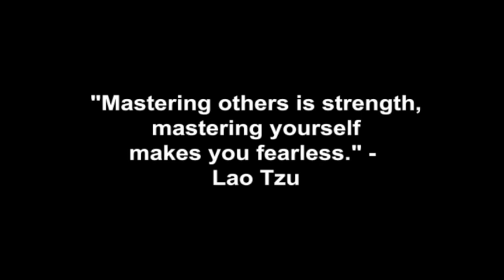Wanting Someone Who Doesnt Want You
Why wanting someone you can’t have, someone who is unavailable, someone who doesn’t want you, or wanting reality to be other than it is, is an unhealthy, unbalanced and dysfunctional way of denying yourself true happiness, true love, and what you really deserve.

Corey Wayne